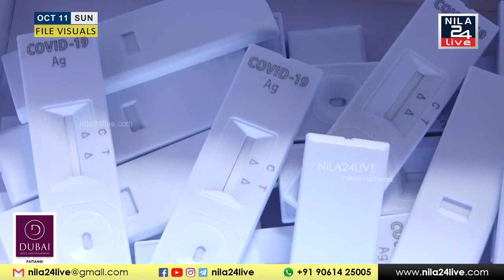പട്ടാമ്പിയിലെ കോവിഡ് പരിശോധന തിങ്കളാഴ്ച മുതൽ ഗവ. ഹയർ സെക്കണ്ടറി സ്കൂളിലെ പുതിയ ബ്ലോക്കിൽ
പട്ടാമ്പിയിലെ കോവിഡ് പരിശോധനാ കേന്ദ്രം മാറ്റുന്നു. തിങ്കളാഴ്ച മുതൽ പരിശോധന പട്ടാമ്പി ഗവ. ഹയർ സെക്കണ്ടറി സ്കൂളിലെ പുതിയ ബ്ലോക്കിൽ വെച്ചായിരിക്കും നടക്കുകയെന്ന് അധികൃതർ അറിയിച്ചു.